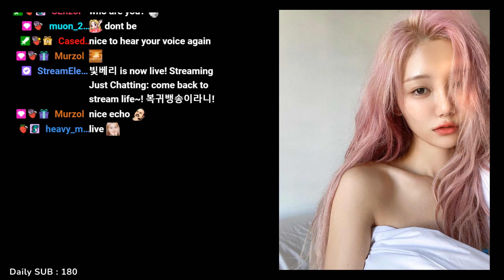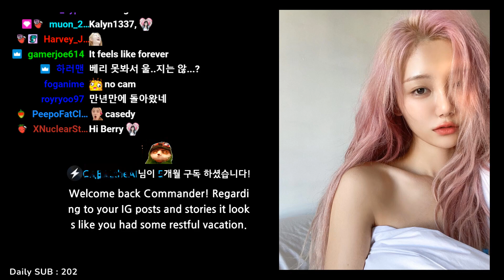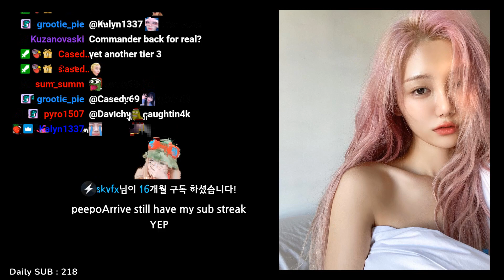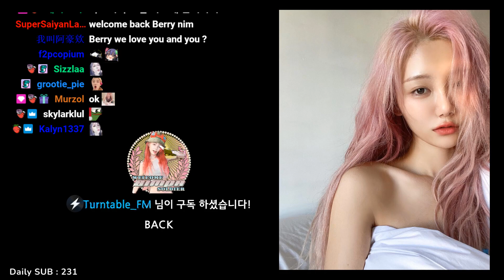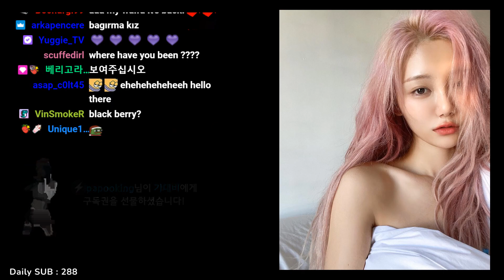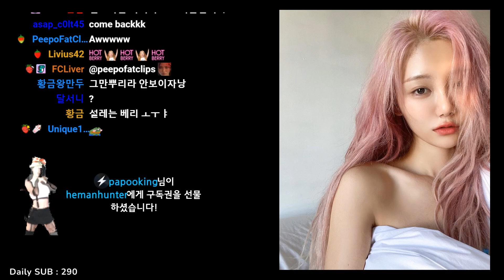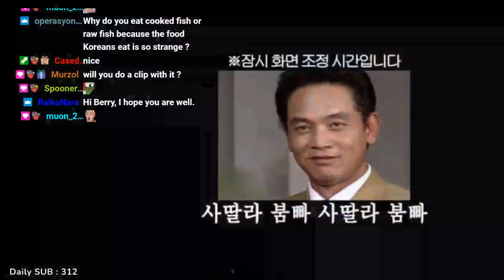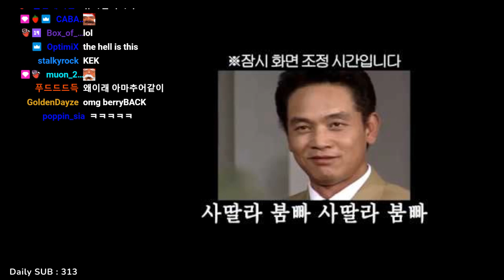Berry0314 - [21-12-03] come back to stream life~! 복귀뱅송이라니!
To see current Berry Streams check out her Twitch

Next stream "[21-12-04] 나 와쪄 it me " is blocked in "Japan, Cambodia, Indonesia, South Korea, Malaysia, Singapore, and Australia"